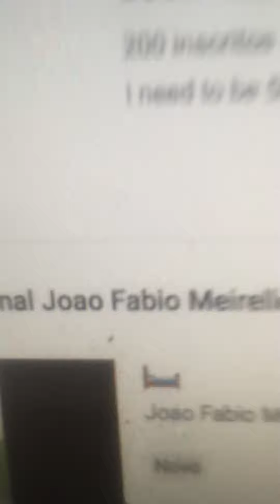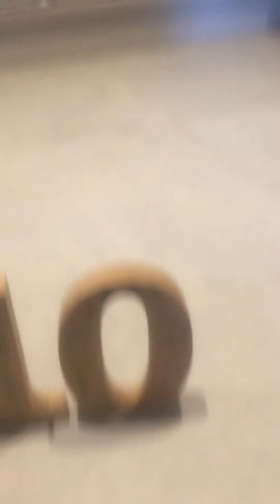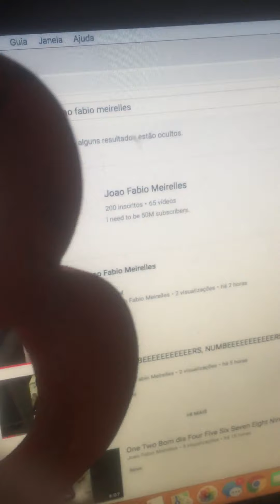HOORAY!😄Joao Fabio Meirelles hited 200 subscribers, YESSSSS!🎉🎉🥰